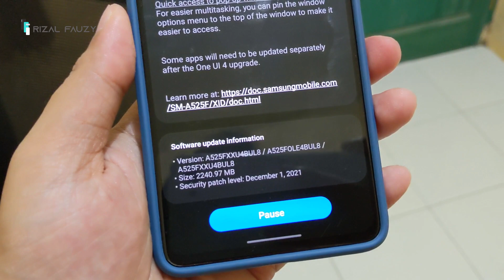Cek Update Sekarang!!! Samsung Galaxy A52 Udah Kebagian One UI 4 (Android 12)